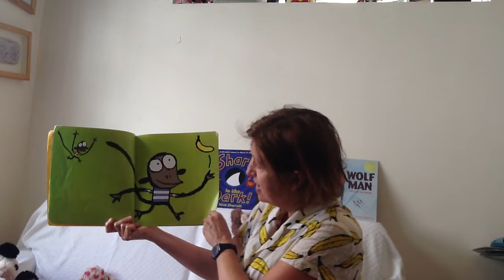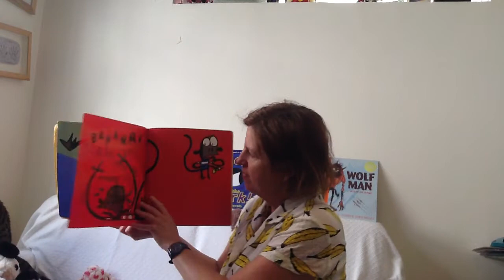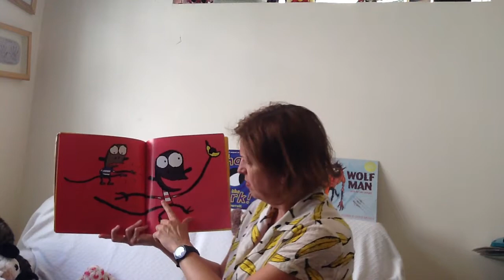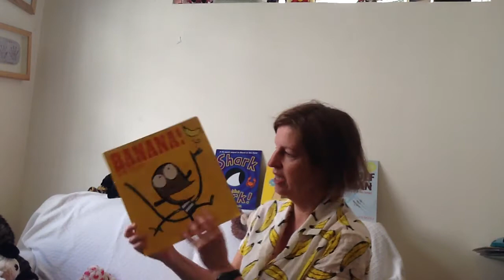Banana!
Listen to Catherine read one of our favourite books.
Can you spot Millie, Catherine's cat?